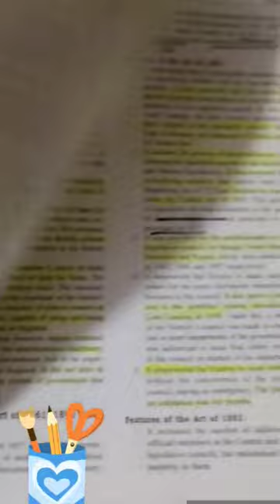Daily vlogs India bani no. 1 team ❤️Aj mutton party 🎉🤤vlog